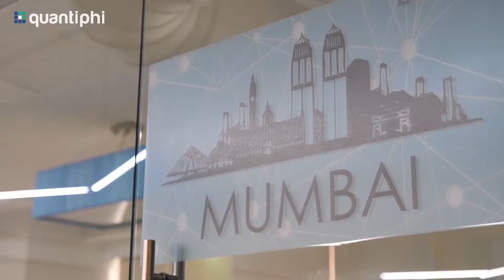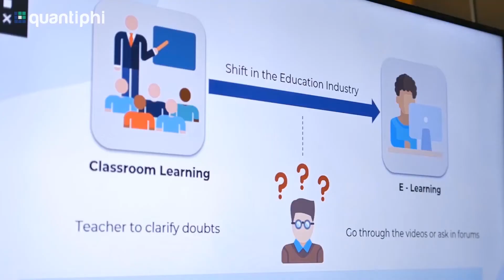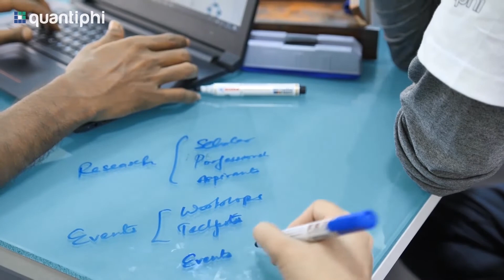Hackathon Promo Video for Quantiphi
Event promo video for Mumbai based software company specialized in artificial intelligence (AI).